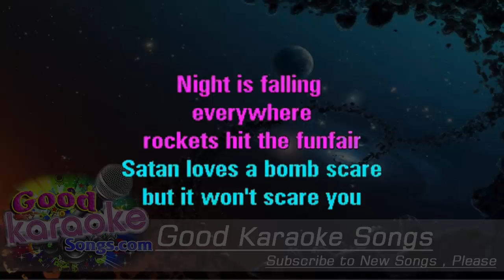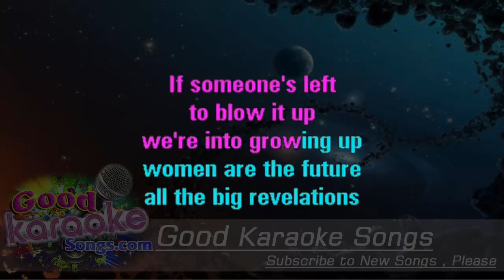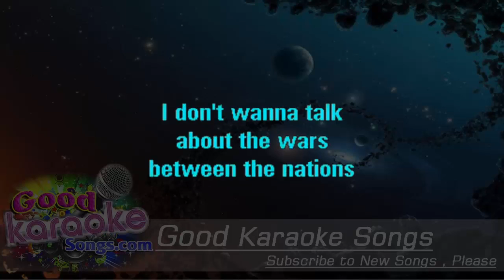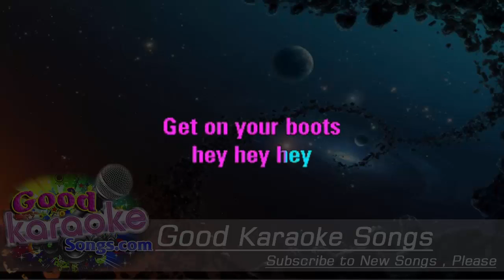Get on Your Boots - U2 (Lyrics Karaoke) [ goodkaraokesongs.com ]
Get on Your Boots -  U2 (Lyrics Karaoke)

Future needs a big kiss
Winds blow with a twist
Never seen a move like this
Can you see it too
Night is falling everywhere
Rockets hit the funfair
Satan loves a bomb scare
But it won't scare you

Hey...Sexy Boots
Get on your Boots
Yeah...

Free me from the dark dream
Candy bars, ice cream
All the kids are screaming but the ghosts arent real
Here's what you gotta be
Love & community
Laughter is eternity if the joy is real

You don't know how beautiful
You are...
You don't know
You get it do you

If someones into blowing up
Were into growing up
Women are the future
All the big revelations
I've gotta submarine
You've got gasoline
I don't wanna talk about wars between nations
Not right now

Sexy Boots
Yeah...
Foxy boots

You are...

Sexy Boots
I don't wanna talk about wars

Let me in the sound

Yeah...